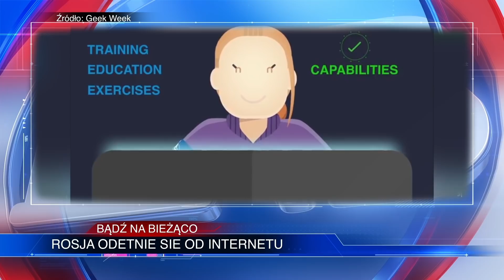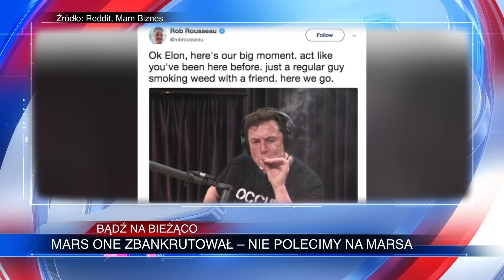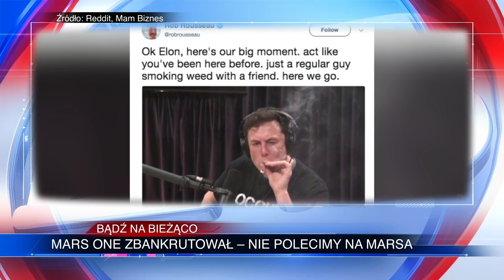Polacy TAŃSI Od Ukraińców! Trump Jest WDZIĘCZNY Polakom, Rosja ODETNIE Internet | WIADOMOŚCI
ROSJA ODETNIE SIE OD INTERNETU 1:23
SEPARATYŚCI Z KATALONII Z ZARZUTAMI 4:04
1800 ŻÓŁTYCH KAMIZELEK ZATRZYMANYCH 7:55
USA PRZECIWNE NORD STREAM 2 9:36
POLACY TAŃSI OD UKRAIŃCÓW 12:53
POLSCY SIATKARZE DOSTANĄ PREMIE 15:00
MARS ONE ZBANKRUTOWAŁ – NIE POLECIMY NA MARSA 16:53
WYCOFANE LEKI DLA DZIECI ZAGRAŻAŁY ZDROWIU  18:35

LUB
Wpłacaj miesięcznie dowolną kwotę na konto:

W dzisiejszym przeglądzie wiadomości Bądź Na Bieżąco sprawdzimy m.in. informacje nt.